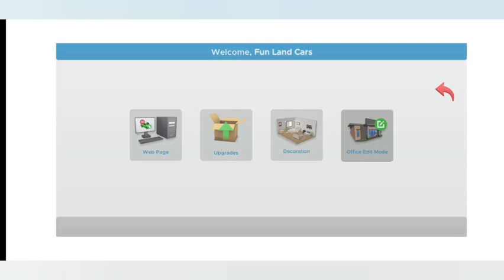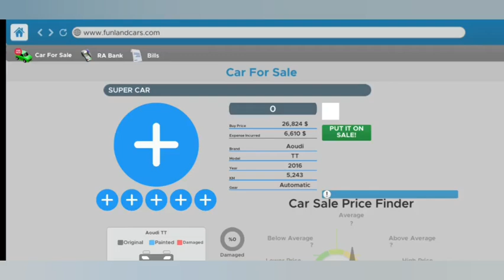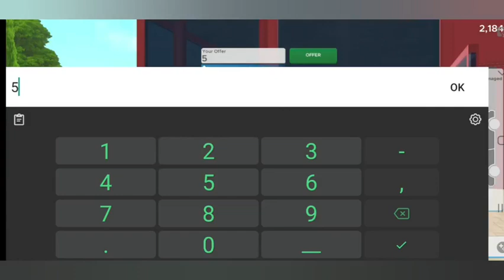I BOUGHT LUXURY CAR 💸{ part 2 }